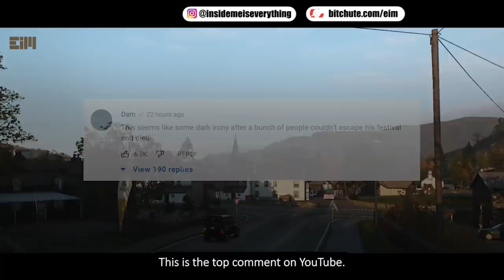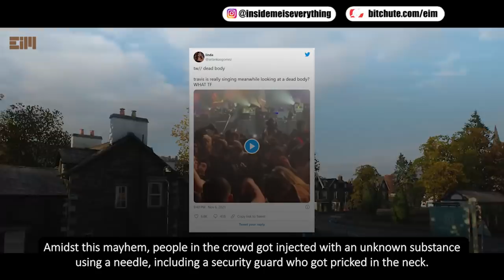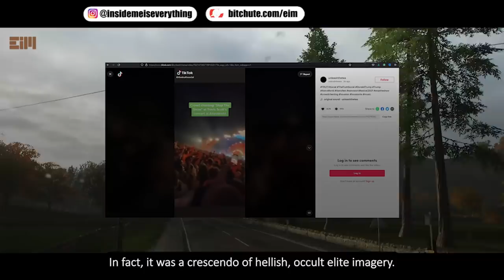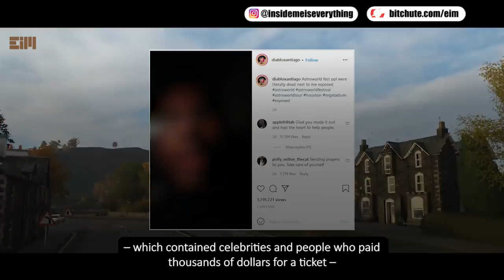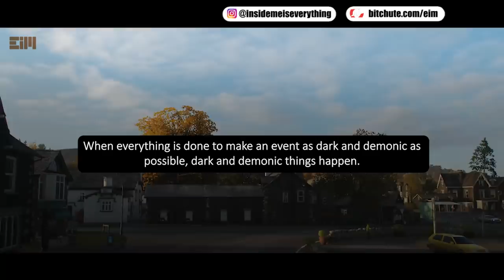ASTROWORLD; In-depth Analysis (Fasten Your Seatbelt)